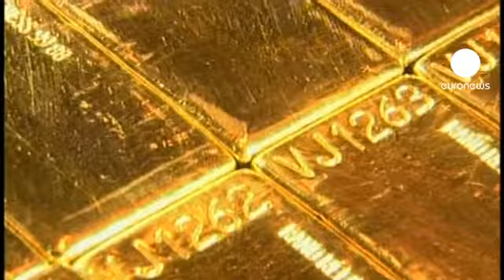أرباح غولد فيلدز ترتفع في...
أعلنت غولد فيلدز، رابع أكبر شركة منتجة للذهب في العالم أن أرباحها ارتفعت في الربع الثاني من السنة الجارية بنسبة خمس عشرة نقطة مئوية قياسا بالربع الذي قبله، وهي نسبة جاءت دون توقعات الخبراء الذين راهنوا على ارتفاعها بنسبة كبيرة جدا بسبب الصعود الصاروخي لسعر الذهب.